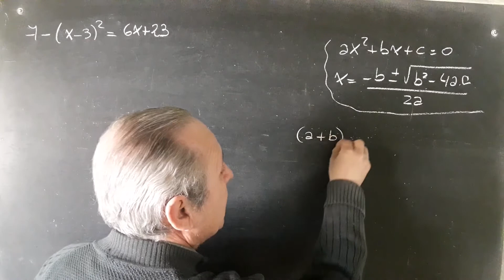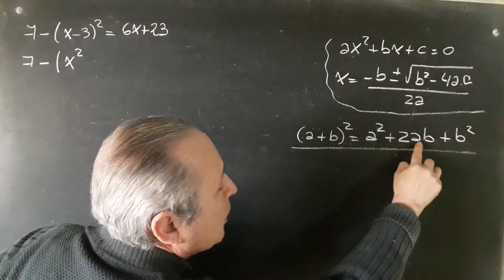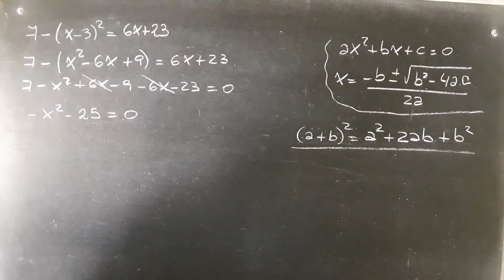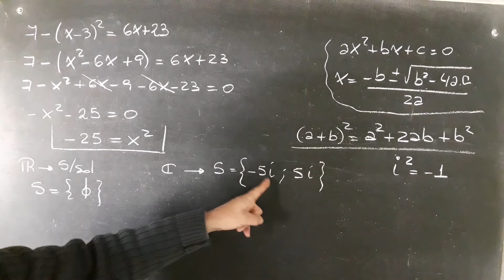Ecuación Cuadrática en Reales y en Complejos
Ecuación Cuadrática@RicardoJara277